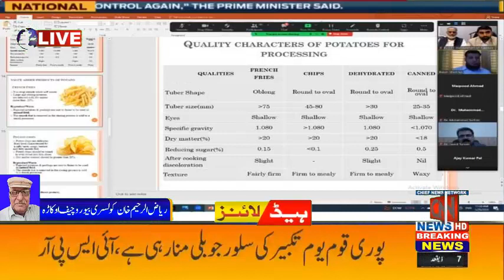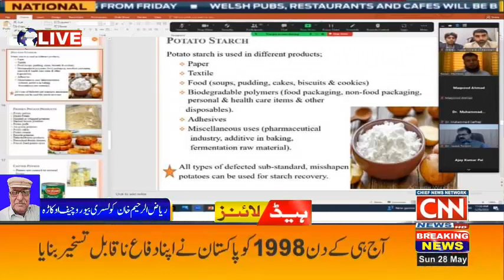Media coverage of webinar on valueadded products of potato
webinar on Value added products of potato getting accolades in electronic media.